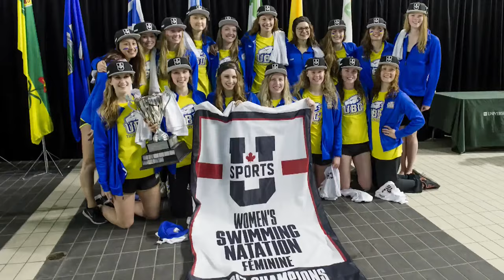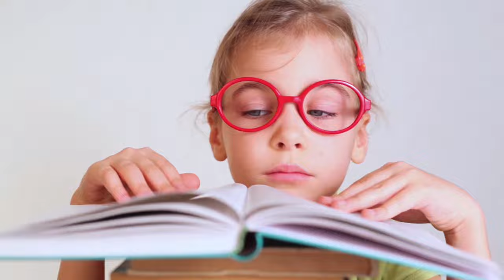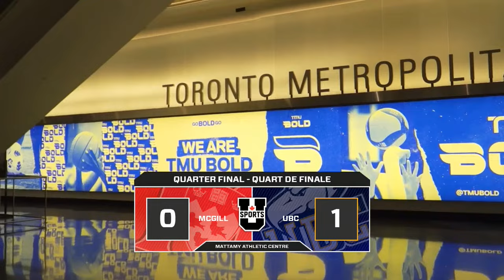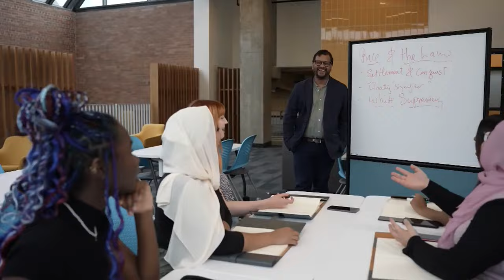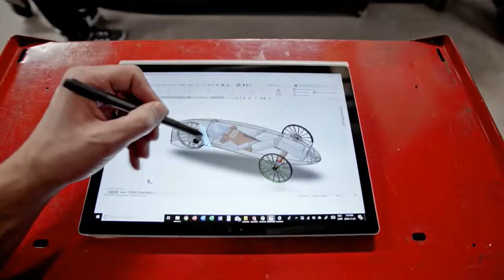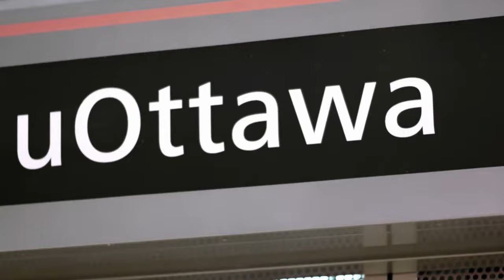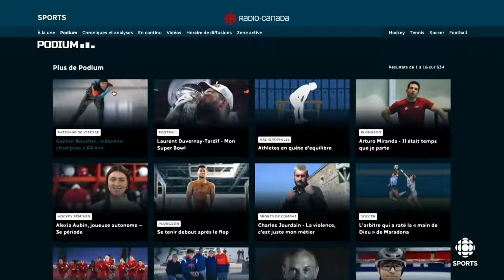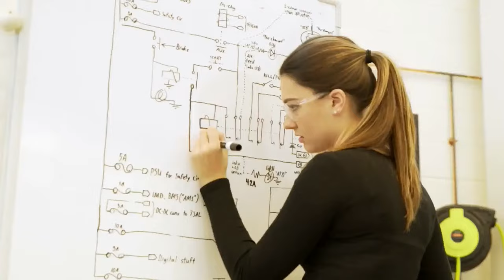U SPORTS Men's Hockey National Championship: Quarterfinal #4 - McGill vs UBC | CBC Sports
Watch Men's U Sports National Championship hockey action from the Mattamy Athletic Centre in Toronto, Ontario.